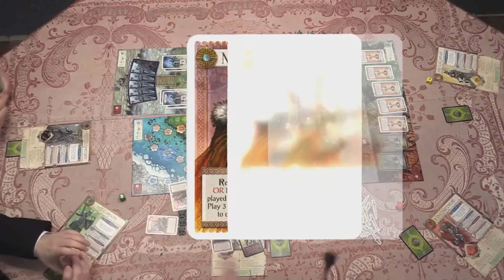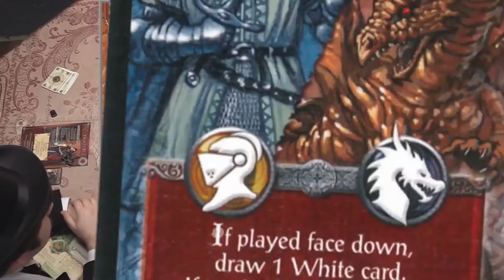Table Flip: Shadows Over Camelot Best Moments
Having said that, the intro for this compilation had to be altered because this series was originally sponsored by EverQuest, and since this compilation is not sponsored by EverQuest, I had to hide any semblance of the sponsorship, resulting in the strange intro.

Next Compilation: Sparkster